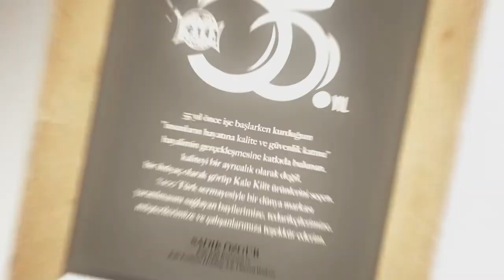SözümüzSana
Attığı adımlarla ilklerin kilidini açan, 40 metrekarelik atölyesini bugün güvenin en önemli adresine dönüştüren Sadık Özgür; kale gibi sağlam, kale gibi güçlü hikayesiyle ilelebet rehberimiz olmaya devam edecek.

Kurucumuz ve Onursal Başkanımız Sadık Özgür’ü sonsuzluğa uğurlayışımızın 2. yıl dönümünde yılında saygı ve özlemle anıyoruz.